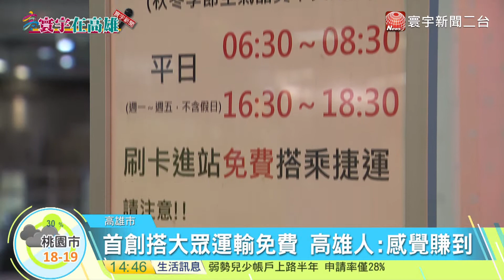20171201寰宇整點新聞》搭車免錢抗空汙藥方? 高雄人 : 治標不治本